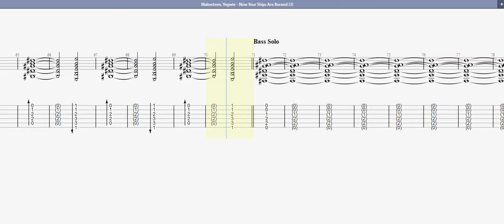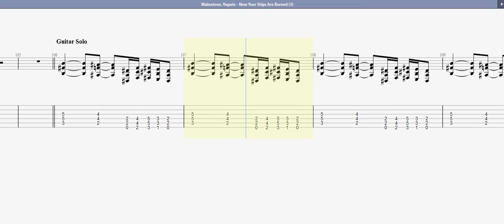Malmsteen, Yngwie Now Your Ships Are Burned GUITAR 3 TAB